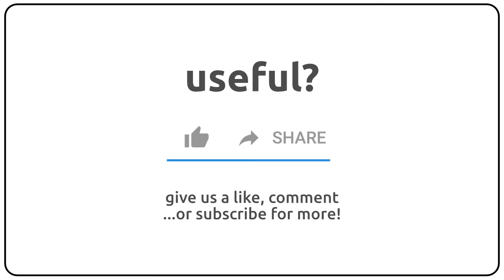How to pronounce amplifications in english?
How to pronunce amplifications in english
How to pronunce amplifications in american accent 🇺🇸?
How to pronunce amplifications in british accent 🇬🇧?
How to pronunce amplifications in australian accent 🇦🇺?

Como se dice amplifications en ingles?
Como se pronuncia amplifications en ingles?